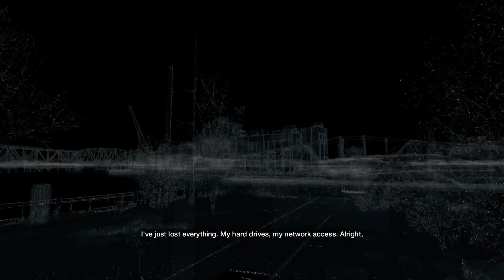WATCH DOGS (Part 13) One Foot In The Grave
Aiden plays a little poker